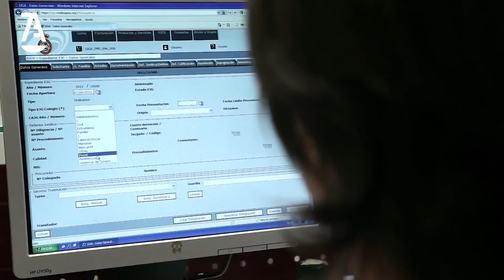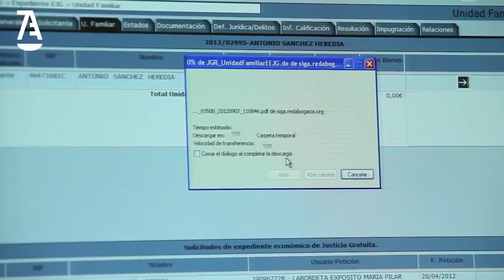La abogacía española celebra la aprobación de su nuevo Estatuto General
El Consejo de Ministros ha aprobado el nuevo Estatuto General de la Abogacía Española, que actualiza la normativa que regula la profesión dotándola de un marco legislativo moderno y más eficaz.

El nuevo estatuto incorpora muchas de las medidas aprobadas por el Consejo General de la Abogacía en 2013 y regula aspectos como la libre prestación de servicios en todo el territorio nacional y europeo o la prestación de servicios por vía telemática.

El estatuto también regula de forma muy específica aspectos como la transparencia en la gestión y el funcionamiento de los colegios de abogados y del Consejo General de la Abogacía.

Además, es especialmente minucioso en la defensa del secreto profesional, que extiende a todas las personas que colaboran profesionalmente con el abogado. Por último, reconoce el derecho y el deber de los abogados a la formación continuada para garantizar el correcto ejercicio de su actividad.